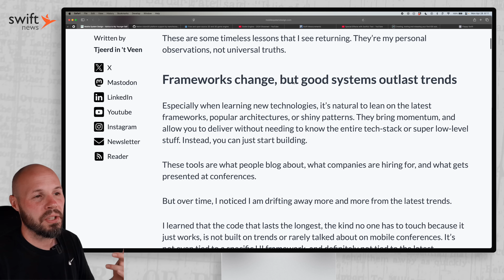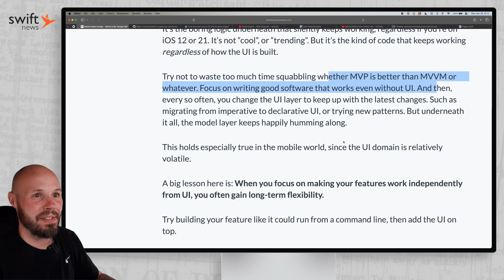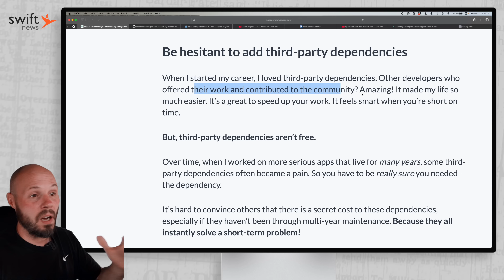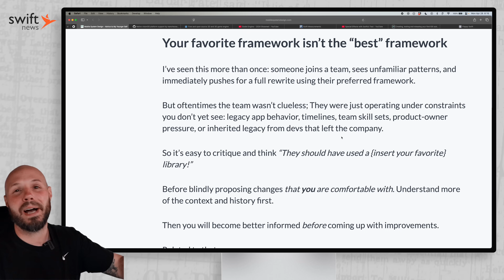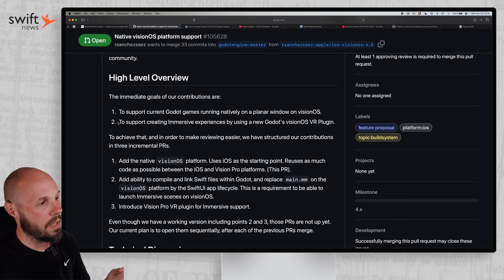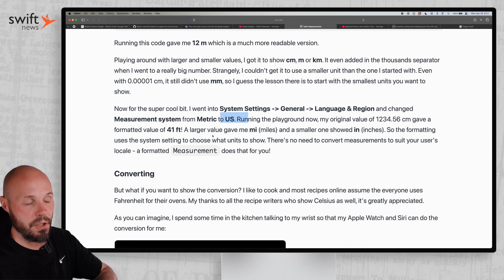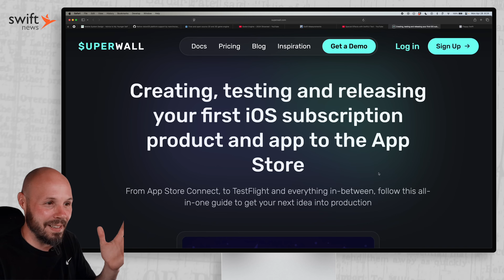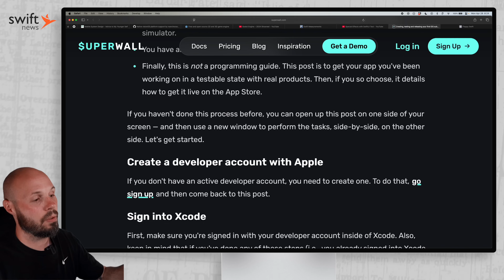visionOS Godot Support, Career Advice, TextRenderer, App Store Upload, and More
In this episode of Swift News I keep you up to date on the latest in greatest in the world of iOS development, Swift and SwiftUI. I discuss the following topics:

- Great advice for iOS Devs
- visionOS support for Godot game engine
- Swift Measurement
- How to create awesome text
- App Store Upload Guide
- Flappy Swift

Timestamps:
0:00 - Advice to my younger self
4:06 - Vision Pro + Godot
5:23 - Swift Measurement
6:10 - Create awesome text in SwiftUI
7:23 - App Store Upload Guide
8:38 - Flappy Swift